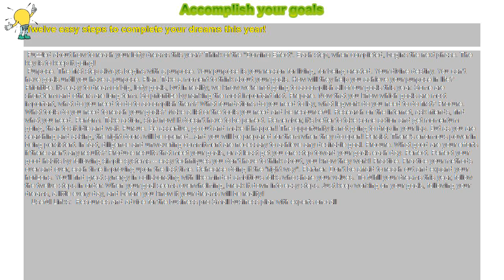How to : Accomplish your goals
Twelve easy steps to complete your dreams this year!

 Puzzled about how to reach your lofty dreams this year? Think of the "Domino Effect". Each step, when completed, begins the next phase. The key is to keep it going!

 Purpose. The first step always begins with a purpose. Your purpose is your reason for living, for being created. Your divine destiny. You can't have goals until you have a purpose. Plan. Take a moment to think about your goals. How will they help you achieve your purpose in life? Prioritize. It's easy to dream of big, lofty goals, but in reality, we know we're not going to accomplish all of our goals this year. Some are short-term and others are long-term. So prioritize by ranking the most important first. Prepare. Now that you know which goals are most important, what do you need to do to accomplish them? What foundations do you need to lay, what legwork do you need to do first? Procure. What tools do you need to reach your goals? Make a list of the tools you need and be resourceful. Research on the internet, ask friends, find what you need. Perform. Take action, start now! It doesn't have to be perfect. Remember, it's better to take some action and get momentum going, than to sit idle and wait. Pursue. Be assertive, go out and make it happen! The opportunity is not going to drop in your lap. But as you are searching and asking, the right doors will be opened...and you will be prepared for them when they do open! Persist. There's enormous power in being persistent. In fact, diligence and unwavering commitment are necessary to achieve any desirable goal. Procure. What good are your efforts if there aren't any results? Produce results that meet your goals, or at least get you one step toward your goals each day. Perfect. Perfect your good habits by following simple systems -- easy techniques you don't have to think about, you know they work! Practice. Practice your methods over and over, each time improving upon the last time. Rehearse doing it the "right way". Partner. Don't be afraid to reach out and expand your horizons. You'll find great synergy in collaborating with like-minded ambitious folks who share your values. To fulfill your dreams this year, follow the twelve steps in order. When your goal seems overwhelming, break it down into easy steps. Just keep working on your goals, following your dreams, a little every day, and before you know it your dreams will be reality!

  Useful Links: Resources and advice for the business pro Small business plan with experts on-call